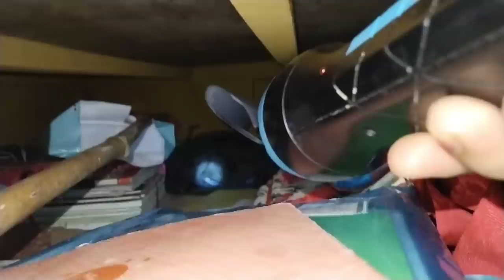Upi Le Goj Kedkoa 😘 Santali Vlogs